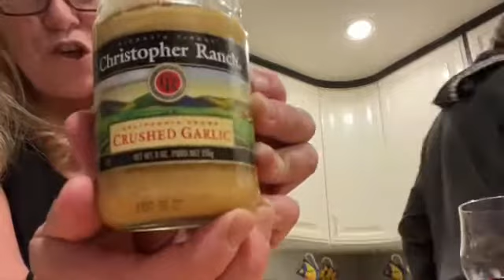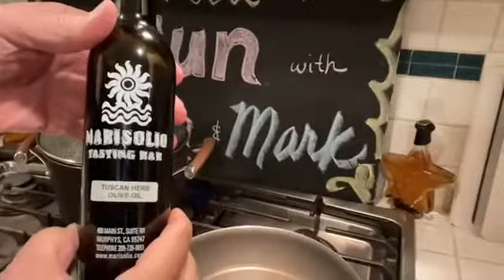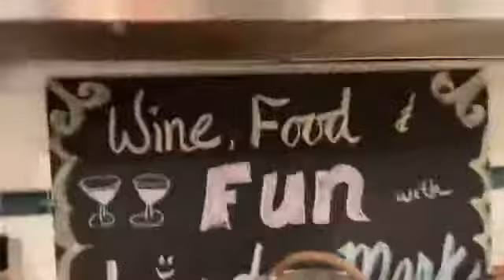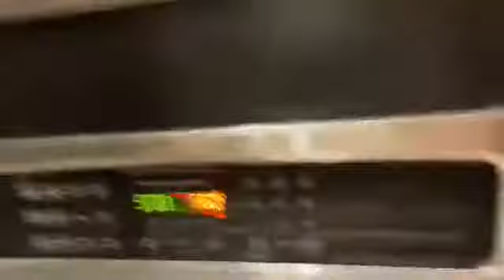Sunday Gravy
We affectionately call this meal Sunday gravy but it's a pasta dish with marinara sauce and Italian sausage with garlic bread. YUM! We're using